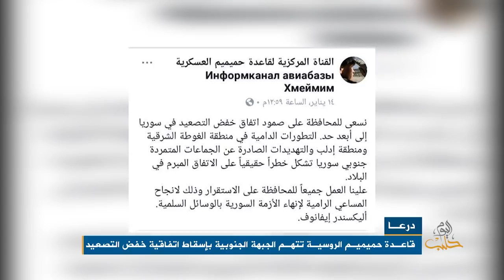تغييرات في صفوف النظام بدرعا وتهديدات تواجه اتفاق خفض التصعيد